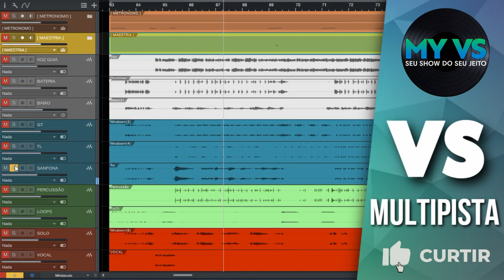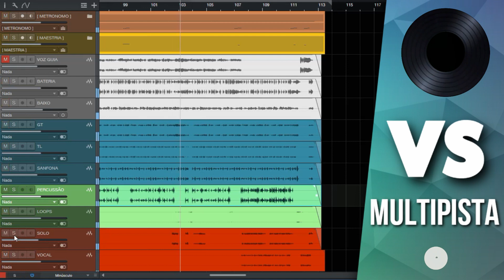🆚 VS MULTIPISTA - PIPOCO (Forró) | Ana Castelo [My Vs] (Tom Masculino)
🆚 multpista MIXADO E ORGANIZADO, pronto para importar no projeto do seu Show.

📎Arquivos  contidos na Pasta:

🎸 VIOLÃO LR                                      [ se houver ]
🎸 GUITARRA LR                                 [ se houver ]
🪗 SANFONA LR                                  [ se houver ]
🎹 TECLADO LR                                   [ se houver ]
🪘 PERCUSSÃO LR                              [ se houver ]
🎧 LOOPLR                                           [ se houver ]
🎤 VAOCAL LR                                     [ se houver ]
🎷 SOLO                                               [ se houver ]
📐 METRONOMO e CONTAGEM